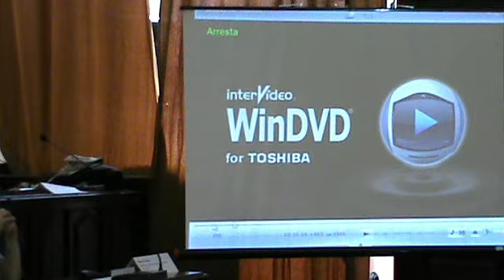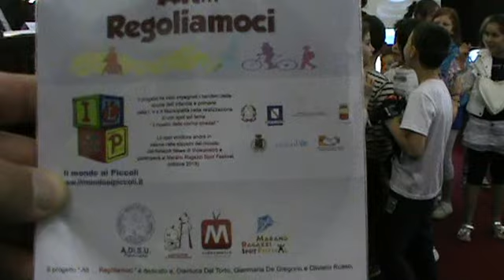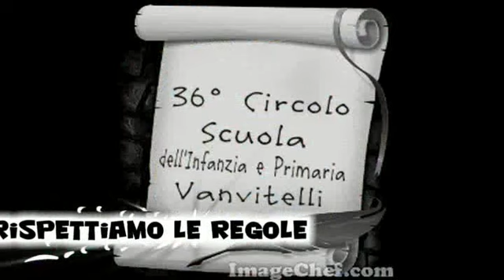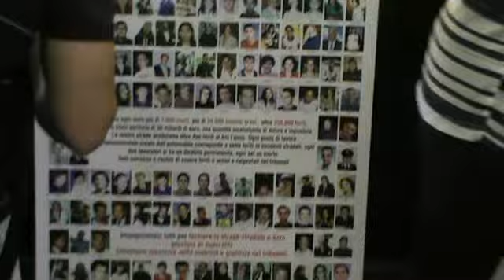Dalla gioia dei bimbi, al coraggio delle mamme coraggio 05 06 2013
Il Mondo ai Piccoli s.r.l., dott.ssa Valentina Ercolino,la testimonianza e la partecipazione delle mamme coraggio è significativa a dimostrazione che, con profondo dolore si continua ad andare avanti per non dimenticare ed essere d'aiuto per chi si trova in un similare tragico evento.
Oggetto: evento conclusivo progetto "Alt ... regoliamoci" merc. 5 giugno 2013 ore 10:30.
Il Mondo ai Piccoli s.r.l. Vi trasmetto scheda progetto e crono programma che vede la sua conclusione con l'evento finale che si terrà mercoledì 5 giugno 2013 ore 10,30 / 12,30 nella sala delle sedute del consiglio Provinciale di Napoli alla Via Santa Maria La Nova, 44 Napoli (accanto Facoltà di Architettura).